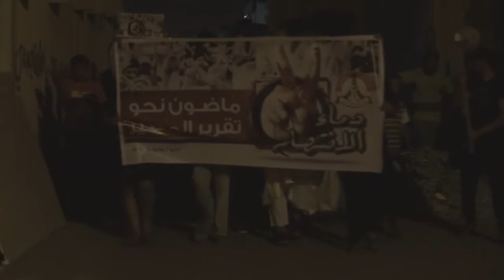مرتزقة النظام تقمع حشود بمسيرة "دماء الانتصار" في سترة 2014\5\29 Bahrain